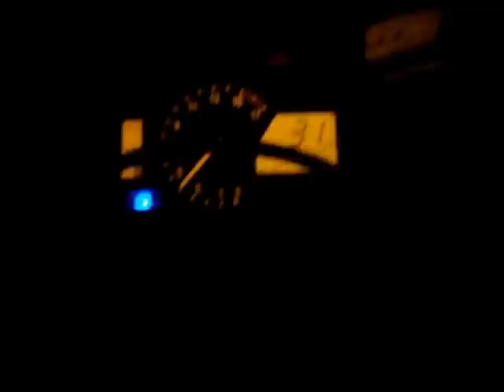CBR 600rr 192 kmph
CBR 600rr flying at the speed of 192 kmph